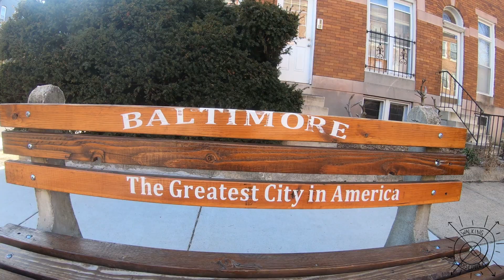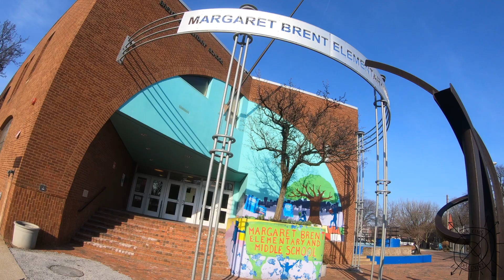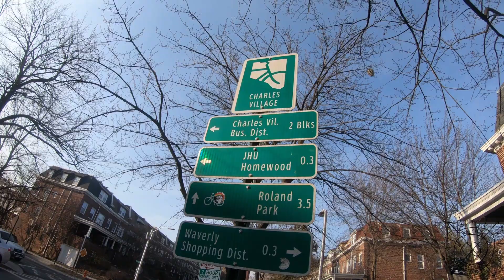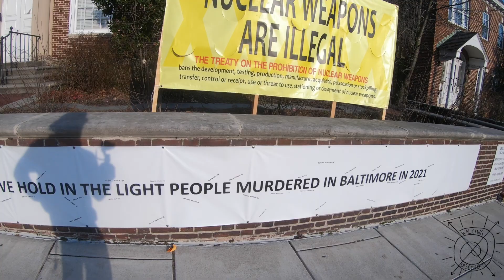4K Virtual Walking Tour - Baltimore, MD - Charles Village Architecture Painted Ladies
Come along with Walking Discovery as we tour the historic Baltimore neighborhood of Charles Village! On this walk you will see the classic rowhomes known as the "painted ladies" which are a local marvel and tourist destination from many around the world. In addition to that, this is my home neighborhood for which I have a lot of respect and passion for - enjoy!

"Charles Village is a neighborhood located in the north-central area of Baltimore, Maryland, USA. It is a middle-class area with many single-family homes that is in proximity to many of Baltimore's urban amenities. The neighborhood began in 1869 when 50 acres of land were purchased for development. The land was divided and turned over to various builders who constructed home exteriors, leaving the interiors to be custom built according to buyer specifications. The area was first developed as a streetcar suburb in the early 20th century, and is thought to be the first community to employ tract housing tactics. At the time, the area was known as Peabody Heights; the moniker Charles Village, derived from Charles Street, the area's major north–south corridor, was coined in the 1970s as the beginning of a process of conceptually grouping a large and somewhat heterogeneous area."

Gear :
Camera : GoPro 7 Black
Gimbal : Hohem iSteady Pro3
Mic : Rode Movo VXR10